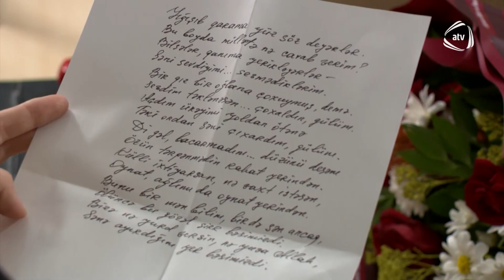Yuxu kimi 110.Bölüm / Anons